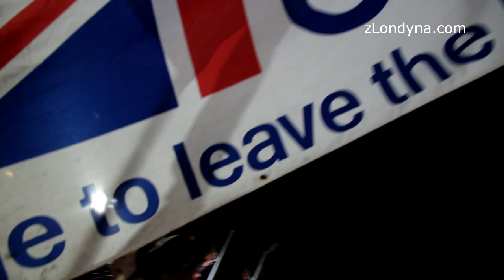"Macron je federalista, ale my chceme spolupráci. EU nás všechny ničí," říkají francouzští studenti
Frexitáři, což je výraz pro Francouze požadující Frexit, tedy take vystoupení Francie z EU, přijížděli pravidelně podporovat Brexitáře v jejich protestech proti nedemokratickému zabraňování Remainistů (těch, kteří jsou pro EU) uskutečnění aktivovaného článku 50, tedy Brexitu.  Samozřejmě s nimi také po všech těch dlouhých letech přijeli oslavit vítězství. Francouzští studenti to vzali jako hold Britům a zároveň tak oživili odkaz svého národního hrdiny francouzského prezidenta Charlese de Gaulla, který v červnu 1940 přijel do Británie poté, co jeho političtí rivalové se rozhodli zemi vydat Němcům, aby bojoval dál z exilu po boku Britů (a my víme, že nejen on byl jediným evropským politikem v britském exilu během 2 sv.v., že...). Obzvlášť famózní je jeho řeč, kterou následně pronesl na vlnách BBC, a jeho slova ´Tuto porážku nepřijímáme´.
Někdy je  děsivé, jak se dějiny opakují a Británie nakonec zůstává zemí, ke které se obracíme, když se nám to na kontinentě ´nějak zvrhne´ (z nějakého záhadného důvodu v tom často hrají úlohu Němci, co bychom si bez nich v Evropě počali - to by ale byla nuda! :-D ).